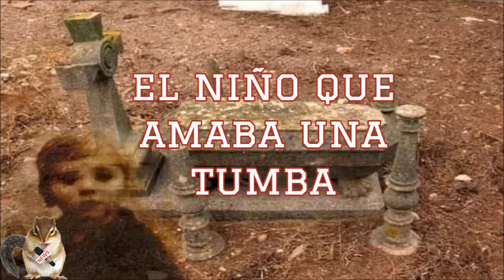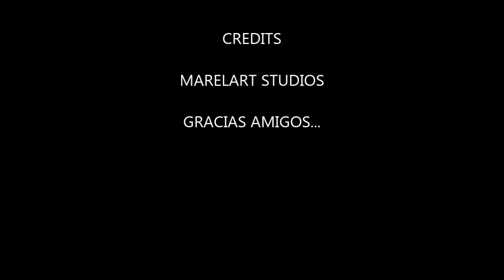L4 TUMB4 DEL S0L NACIENTE | CHIP-NEWS | EL BUNKER DEL CUERVO